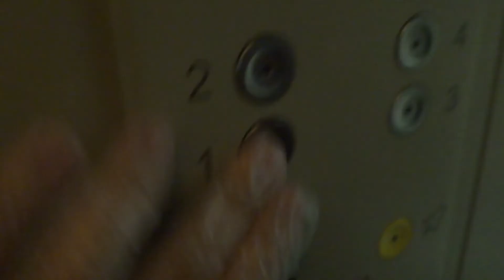Пассажирский лифт V=1 м-с, Q=240 кг (3416)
Улица 1905 года, дом 1, 2 подъезд
Ссылка на остальные подъезды в этом доме: